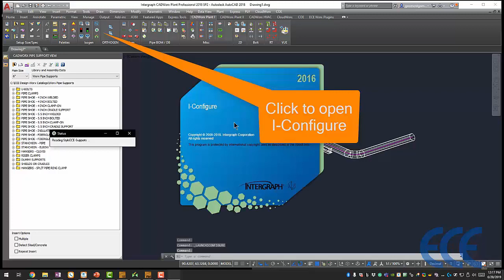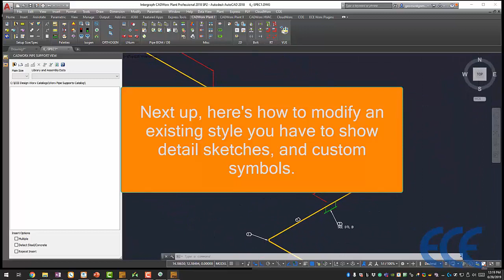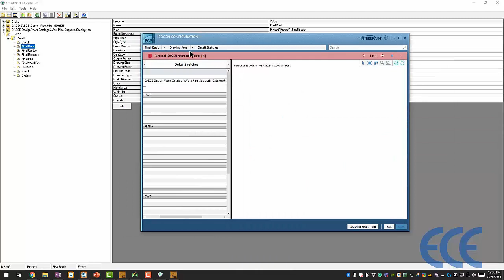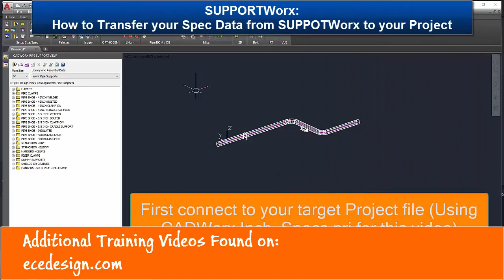Modify your Existing CADWorx® PLANT Isometrics to Work with SUPPORTWorx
SUPPORTWorx is compatible with CADWorx® PLANT.

SUPPORTWorx improves project deliverables by appending CADWorx® PLANT with customized pipe support content.  SUPPORTWorx offers a comprehensive selection of pipe support assemblies supports that far exceed out of the box content.   It enhances piping isometric drawings by delivering SKEY and Detail Sketch files that help annotate pipe supports.  This content can be stood up minutes and is supported by self-help content so users can start using it right away.